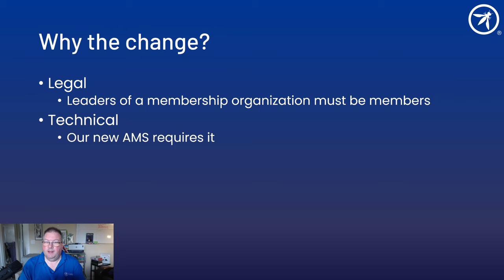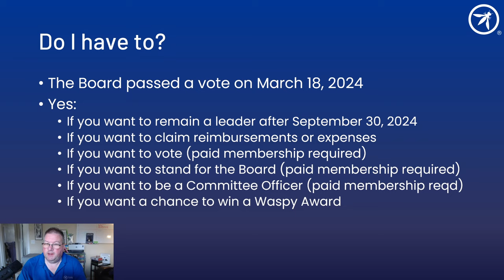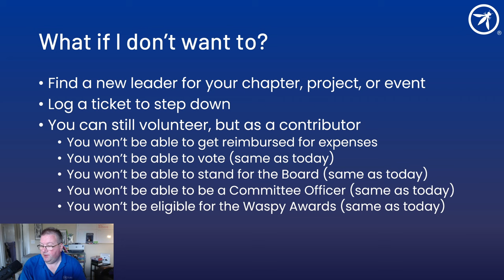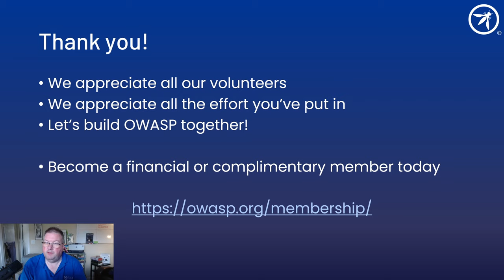OWASP Leaders Must Become Members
By September 30, 2024, OWASP Leaders must become members. Find out why and how to join OWASP.